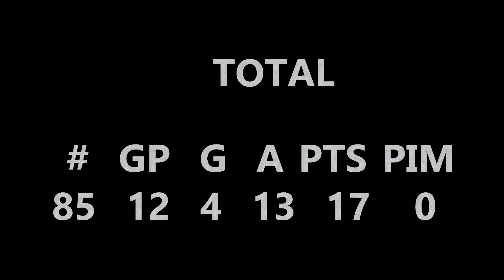Valhalla Vikings reg season recap